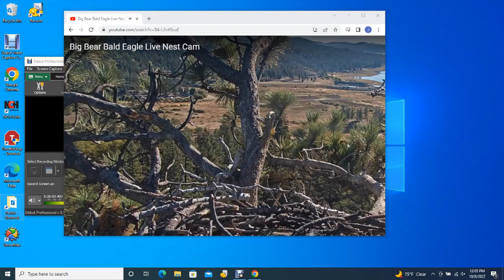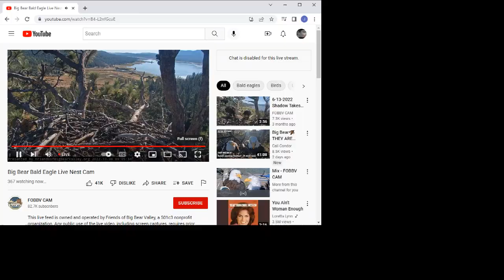Big Bear Bald Eagles 10/08/2022 06: 38